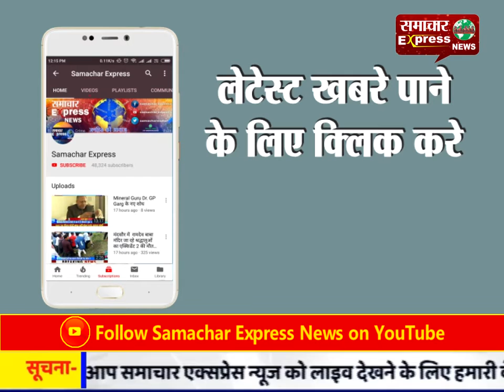एंटी करप्शन टीम ने लेखपाल को 5 हज़ार की रिश्वत लेते हुए रंगे हाथों गिरफ्तार किया